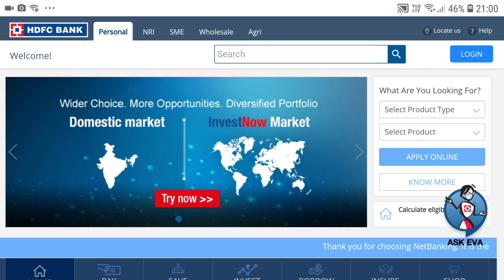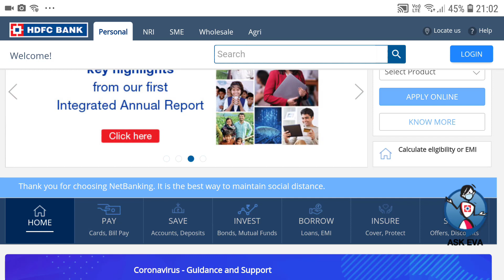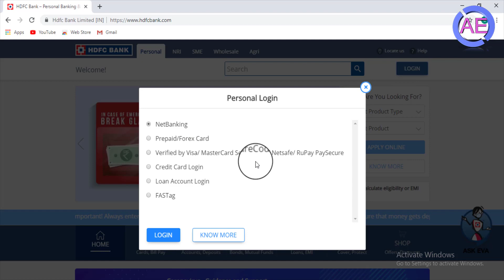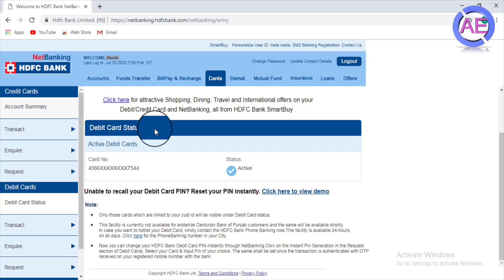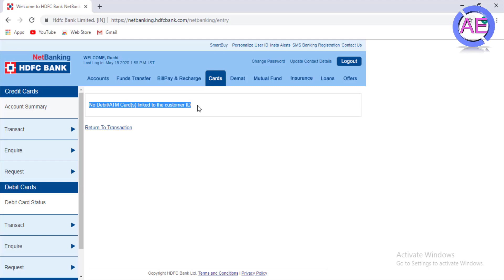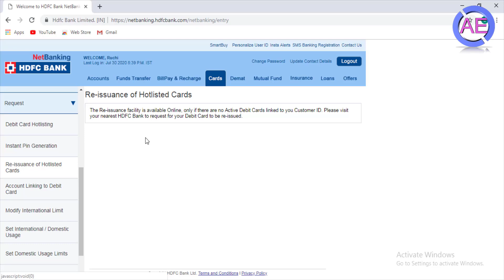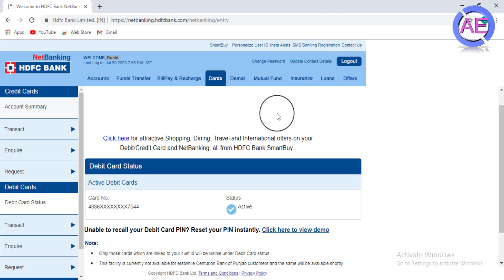HDFC Bank Zero Balance Account ATM Card | hdfc bank insta saving account debit card